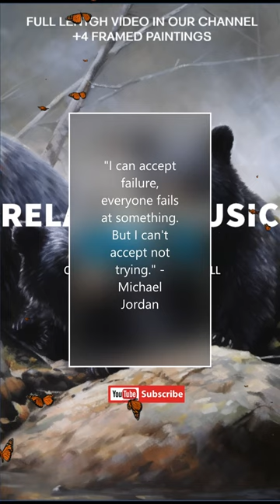🐻🐻🌊 "Bear Hugs: RELAXING MUSIC .A Family of Black Bears at the Water's Edge" relaxing music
Welcome to "Bear Hugs", the latest addition to our collection of stunning paintings transformed into a soothing visual and audio experience on your TV. In this series, we feature four gorgeous artworks capturing the heartwarming moments of a family of black bears at the water's edge. Immerse yourself in the beauty of nature and the tranquility of our specially curated relaxing music mix, perfect for studying, cleaning, relaxing, chilling with friends, trading, or coding.

Subscribe to our channel and hit the bell to stay updated on new releases, and don't forget to give us a thumbs up to help us grow and reach more people. Our playlist section has more fantastic options to enhance your viewing and listening experience. Join us on this journey into the serene wilderness of "Bear Hugs."

Bear Hugs Tracklist:
1.  Bear Hug Serenade
2.  Tranquil Steps and Piano Keys
3.  Forest Melodies
4.  Peaceful Paws
5.  The Call of the Wild
6.  Bear Necessities of Relaxation
7.  The Serenity of Nature
8.  Forest Whispers
9.  Soothing Symphony
10.  Piano in the Wild
11.   Calming Creek